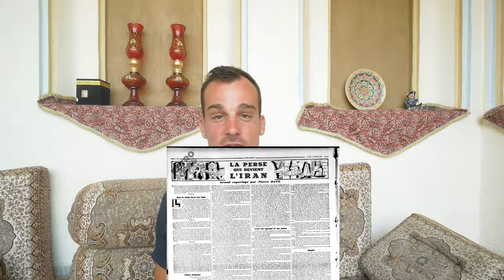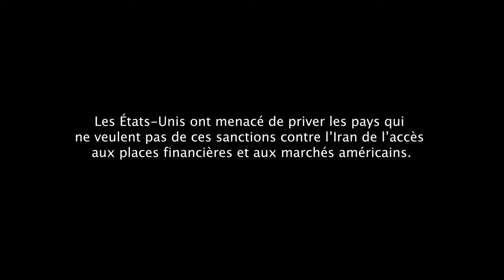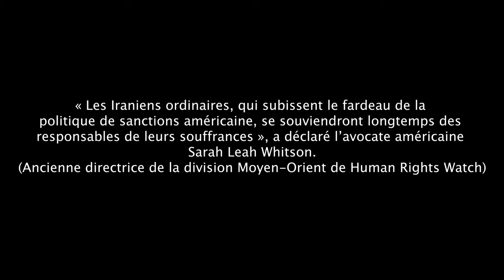29. TÉHÉRAN, l'Iran est-il vraiment dangereux ? I Un passé oublié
Hello 😊!

Dans cette nouvelle vidéo, nous t'emmenons avec nous dans la capitale de l'Iran, Téhéran en plein ramadan. Nous découvrons une ville bien loin de tous les clichés qu'on pourrait lui coller.
On en profite pour te parler du dernier siècle d'histoire du pays afin de te permettre de mieux appréhender sa situation géopolitique actuelle.

ATTENTION : il ne s'agit que d'un court résumé et nous ne sommes pas des historiens. Alors n'hésite pas à apporter des informations complémentaires, à corriger ce qui est dit ou même à nous indiquer si ce type de contenu te plaît ou pas. Nous serions heureux de discuter de ce sujet qui nous passionne avec toi dans les commentaires.
De plus, nous ne prenons pas parti si ce n'est comme toujours, celui de toutes ces familles qui ne demandent que de vivre en paix.

En tour du monde depuis fin octobre 2021, nous partons en direction de l’Indonésie avec notre Toyota 4x4 aménagé. Nous souhaitons te partager sans filtre nos aventures en espérant pouvoir t’inspirer dans tes futurs voyages. Rencontres, cultures, imprévus, paysages et quotidien en roadtrip seront dévoilés dans nos vidéos.

À bientôt ! 👋🏻

Si tu veux participer à notre voyage d'une autre manière, tu as la possibilité de nous soutenir financièrement et de nous aider à réinvestir dans du matériel photo et vidéo :